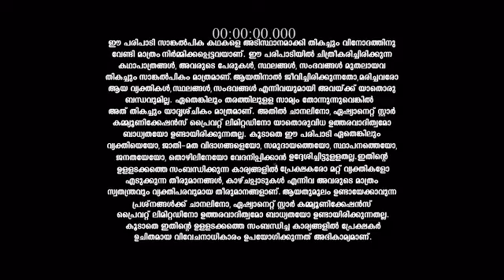Mounaragam_S1_E571_EPISODE_Reference_only.mp4